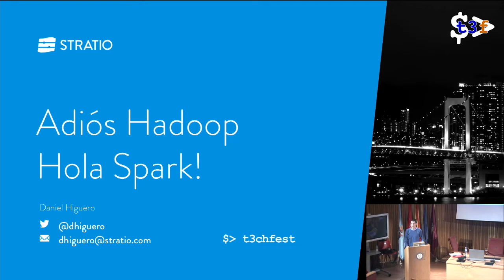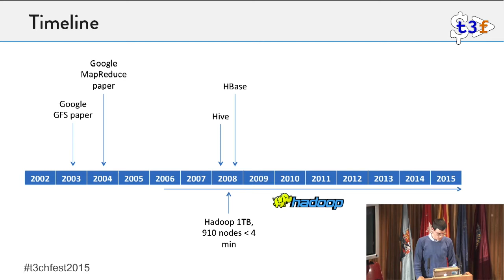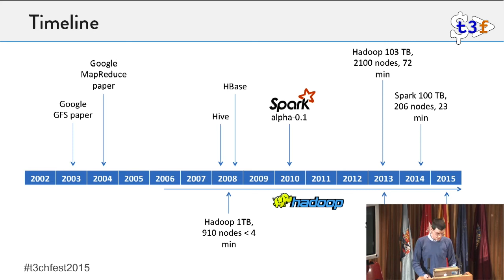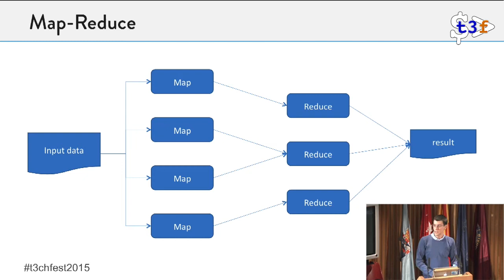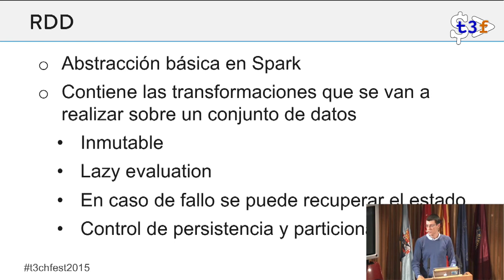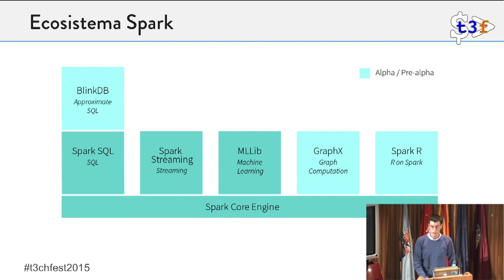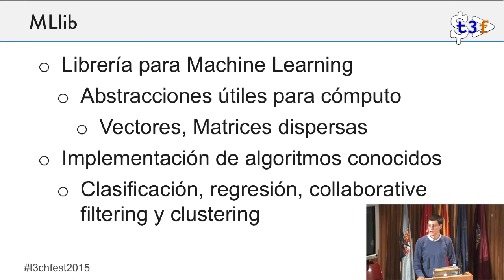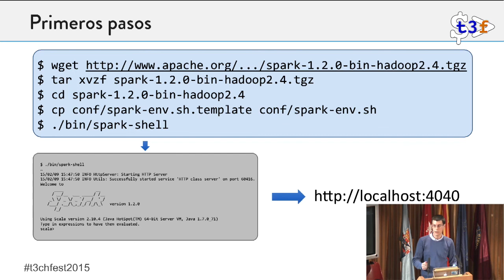[T3chFest 2015] Adiós Hadoop - Hola Spark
Título: Adiós Hadoop - Hola Spark
Ponente: Daniel Higuero

En esta charla miraremos al futuro introduciendo Spark como alternativa al clásico motor de Hadoop MapReduce. Describiremos las diferencias más importantes frente al mismo, se detallarán los componentes principales que componen el ecosistema Spark, e introduciremos conceptos básicos que permitan empezar con el desarrollo de aplicaciones básicas sobre el mismo.